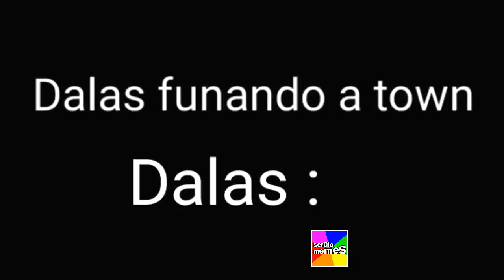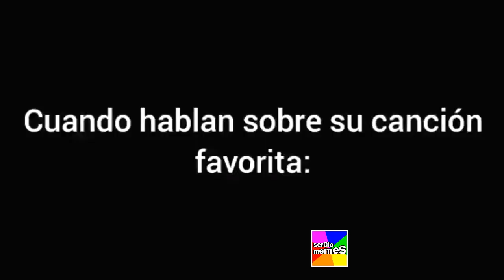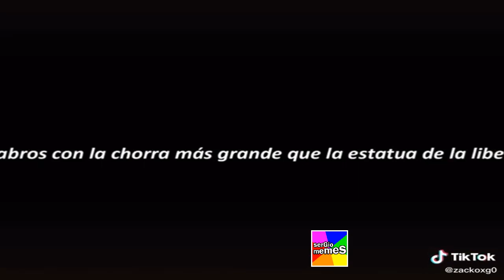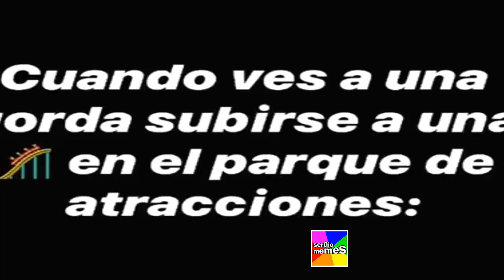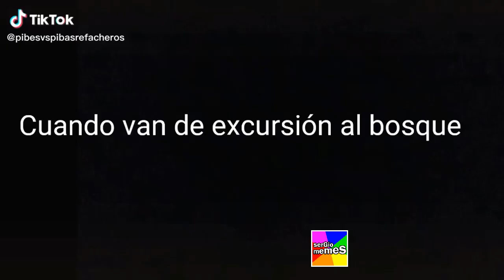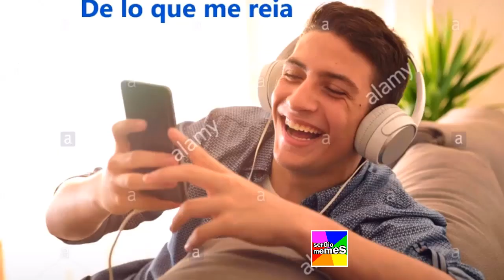LOS PIBES vs LAS PIBAS (tik tok) #10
LOS PIBES VS LAS PIBAS😍👌!! #010

LosPibes, Las Pibas, los cabros, los pibes vs las pibas.